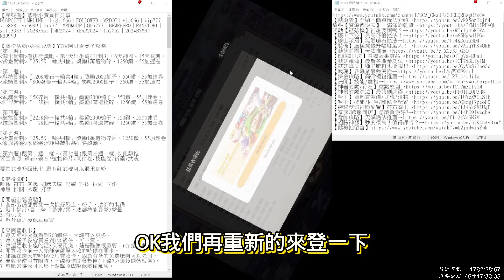【菇勇者傳說】最新坐騎資訊！藍女王這個地方最強！！弩手/戰士/法師對誰最有用！？｜菇菇機第六週｜20組最新序號禮包碼｜開服第44天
★放置類型手遊→神魔三國志、快打旋風、英雄你好狗、魔鏡物語、斗羅大陸、楓之谷R等等...
★SLG策略手遊→三國志戰略版、萬龍覺醒、權力遊戲、全面屍控、率土之濱等等...
★MMORPG手遊→天堂、RO仙境傳說、HIT2、星球重啟、二之國等等...
★硬核手機遊戲→、FFBE幻影戰爭、無期迷途、核芯等等...

★高難度挑戰類型遊戲→艾爾登法環各種變態挑戰 例如：只用火把通關、裸裝通關或1等通關等變態挑戰，隻狼、黑暗靈魂1 2 3、血源詛咒、仁王1 2、P的謊言、墮落之王2、臥龍、Only up。
★恐怖遊戲→惡靈古堡4重製版:只用小刀通關、絕命異次元重製版、絕命精神病院1 2、。
★休閒娛樂類型遊戲→霍格華茲的傳承、薩爾達傳說:王國之淚。